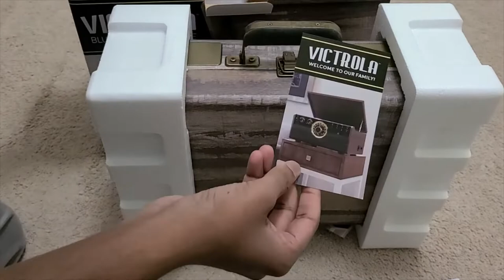Unboxing and a quick look of Victrola BT Turntable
Hi fans,

This is just a quick first look and unboxing of Bluetooth Turntable from Victrola. I hope you will like it.

I want to make my videos better, so I am open to your comments and suggestions. Please share your thoughts on this.
Thanks!